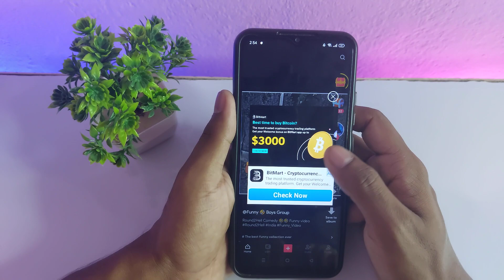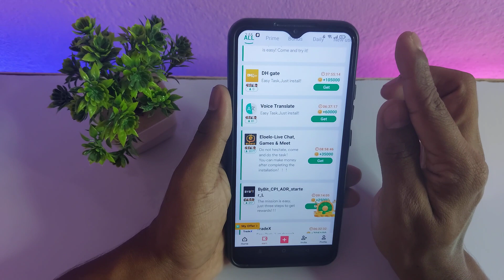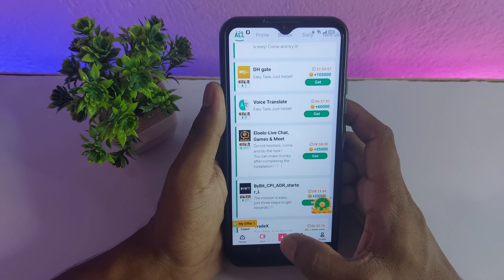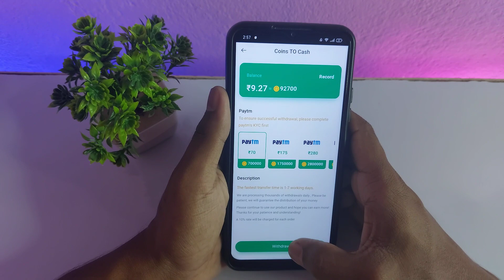Tick app se paise kaise kamaye - Tick App Real or Fake - Tick App Withdrawal - Tick App